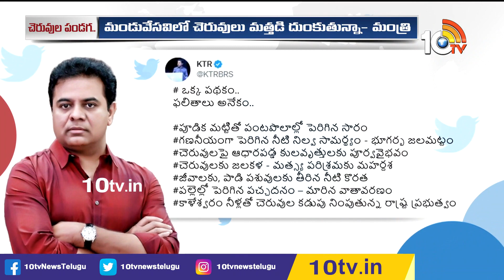ఒక్క పథకం ఫలితాలు అనేకం | KTR about Mission Kakatiya | 10TV News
10TV is one of the Largest Content producing Telugu News Channel in Telugu States. Its one of the leaders in the production and broadcasting of un-biased and comprehensive news.
10TV offers round the clock coverage of latest breaking news and unique mix of news bulletins, current affairs and Entertainment programmes.
10TV Youtube Channel offers Latest News from Telugu States, Politics, Entertainment, Health, Sports Lifestyle, Devotional, National News, International News and lot more.!

హాయ్,
10టీవీ యూట్యూబ్ చానల్‌కి స్వాగతం. 10టీవీలో ప్రసారమయ్యే కథనాలతో పాటు ఆసక్తికరమైన మరెన్నో అంశాలను 10టీవీ యూట్యూబ్ చానల్లో మీకు అందిస్తాం. మా వీడియోలలో మీకు నచ్చిన వాటిని మాకు తెలియజేయండి. అలాంటి మరిన్ని కథనాలను మీకు అందించేందుకు ప్రయత్నిస్తాం. నచ్చిన వీడియోలను మరింత మందికి షేర్ చేయండి. చానల్‌ను సబ్‌స్క్రైబ్ చేయడం మరిచిపోకండి. ధన్యవాదములు.!